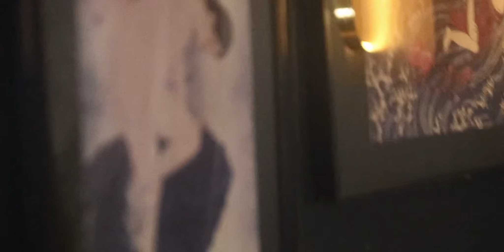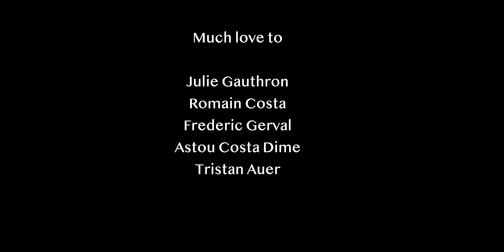Jitrois Spring Summer 2022 Collection - Short Film